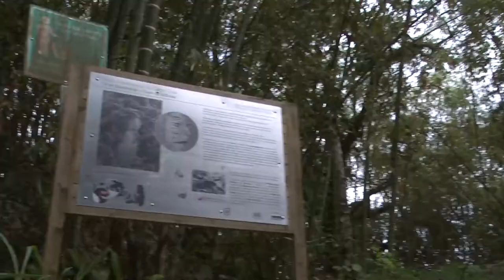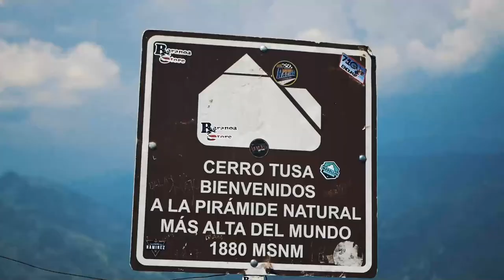Programa completo 22 de abril del 2021 - [Negocios en Tm] ®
En este programa podrás ver:
- Todos somos un libro por escribir.
- ¿Cuál es la importancia de la economía circular?
- 5 tendencias que marcarán las compras de las empresas en 2021.
- ¿Cómo aplicar una vacuna Anti-Quiebra a las Mipymes?
- Inteligencia artificial al servicio de las personas
- Conociendo la piedra de los sacrificios en Cerro Tusa

Negociosentm